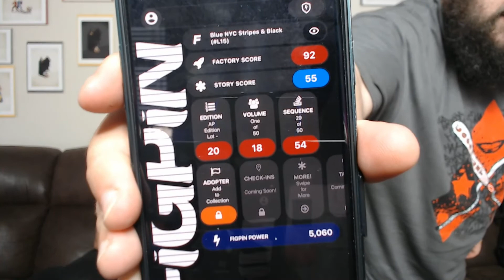vRareStore $30 FiGPiN Mystery Box + EPIC MUST SEE WIN!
Check out vRareStore here and save $5!

Hope you enjoy this unboxing video featuring the v Rare Store FiGPiN AP Princess / NYCC Logo Midnight Mystery Madness Box!

Not USPS?
Box Pop N Beauty YouTube
7561 Crater Lake Hwy #503101

Fearsome Figures - boxpopandbeauty10
Marked by Inked - POP10